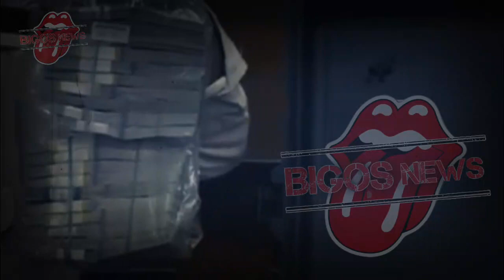BEKINGAN RAFFI AHMAD KETANGK4P BIKIN GELENG GEENG KEPALA~GOSIP ARTIS HARI INI